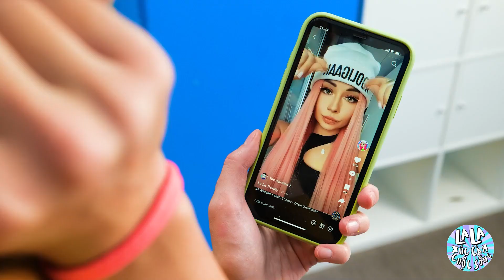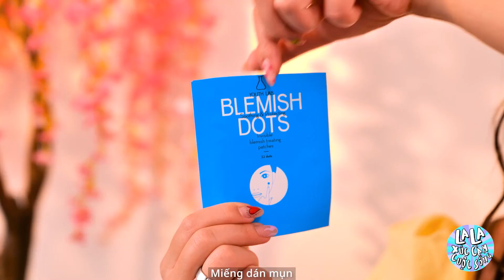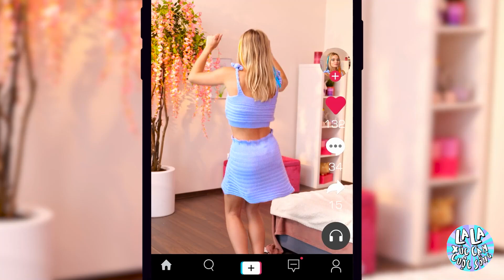Từ MỌT SÁCH Thành IDOL K-POP! LỘT XÁC với DỤNG CỤ và MẸO TikTOk Từ La La Xúc Cảm Cuộc Sống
IDOL K-POP của bạn thật ngầu và XINH ĐẸP! Nhưng làm sao để giống cậu ấy đây nhỉ? NHỮNG DỤNG CỤ VÀ MẸO TIKTOK này sẽ giúp bạn đấy! Hãy xem ngay MÀN LỘT XÁC ĐỈNH CHÓP trong video hài hước này nào!